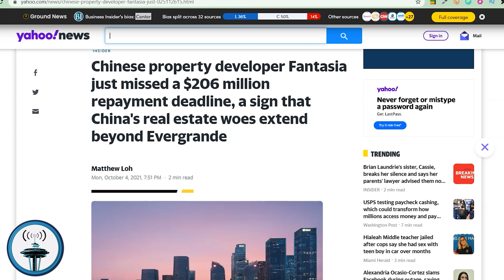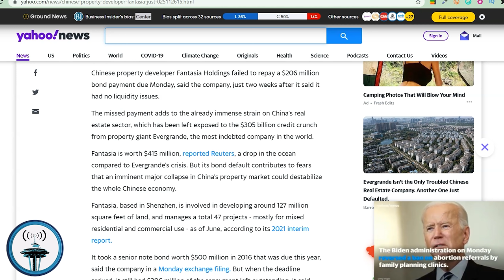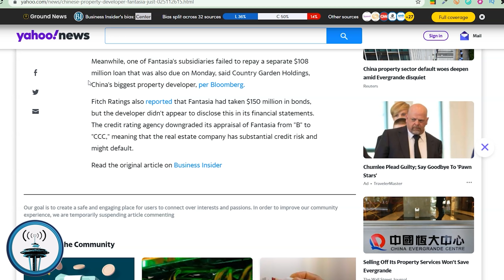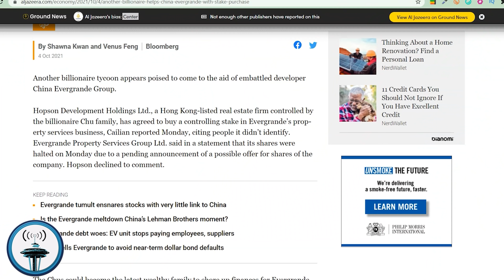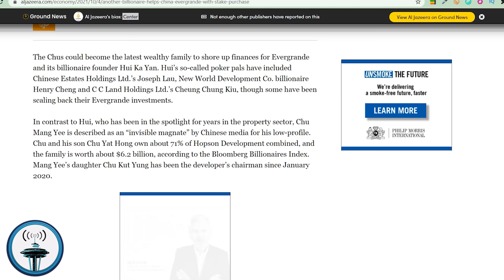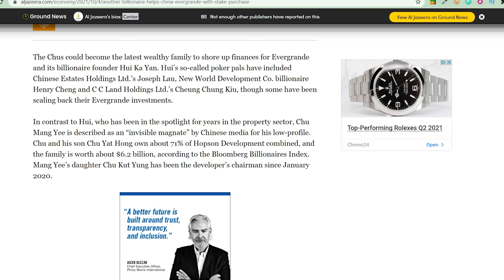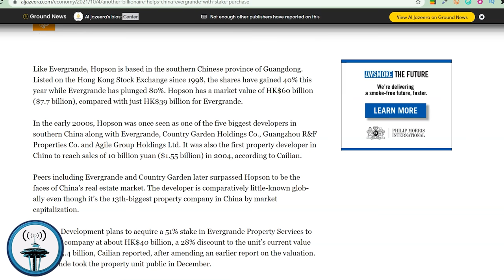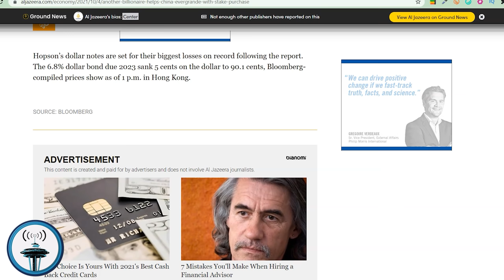Chinese property developer Fantasia just missed a $206 million repayment deadline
Chinese property developer Fantasia Holdings failed to repay a $206 million bond payment due Monday, said the company, just two weeks after it said it had no liquidity issues.

The missed payment adds to the already immense strain on China's real estate sector, which has been left exposed to the $305 billion credit crunch from property giant Evergrande, the most indebted company in the world.

Fantasia is worth $415 million, reported Reuters, a drop in the ocean compared to Evergrande's crisis. But its bond default contributes to fears that an imminent major collapse in China's property market could destabilize the whole Chinese economy.